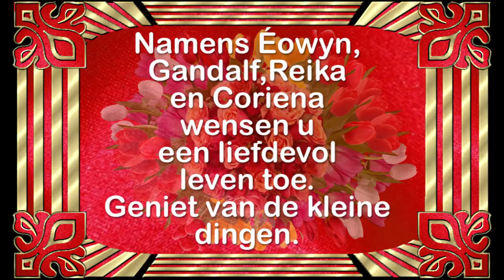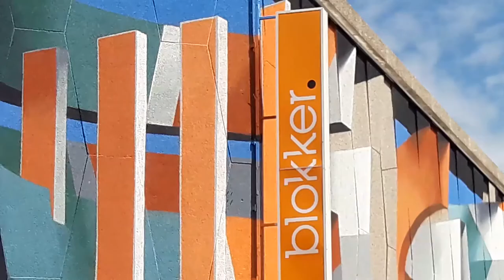Donderdag 20 augustus Helemaal van mijn apperapo #861